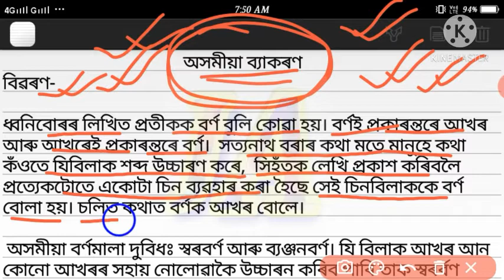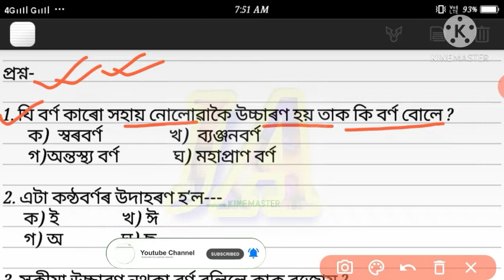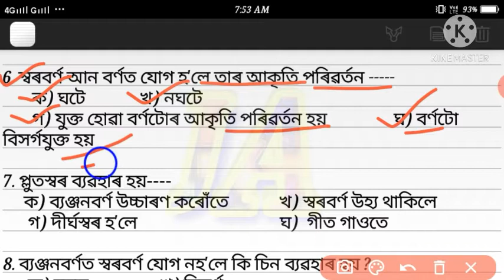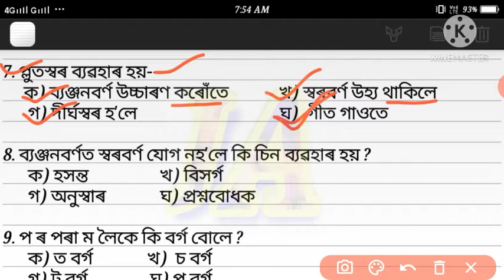Assamese Grammar| অসমীয়া ব্যাকৰণ| Assamese Language Grammar| অসমীয়া ভাষাৰ ব্যাকৰণ। খণ্ড-১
Logical Reasoning
General Knowledge
General English

Assam Police AB, UB And Sub Inspector (S.I.) Special Course:-

Assam Police AB/UB Special Course:-

Assam Police Written Exam, Assam police AB UB, Assam police recruitment PREVIOUS QUESTION PAPERS ASSAM POLICE SI IMPORTANT QUESTIONS on ASSAM CULTURE - 1

Join us
JOB AdvertisemenT